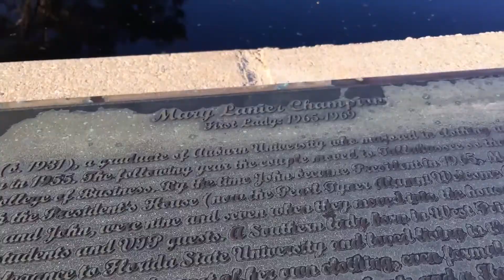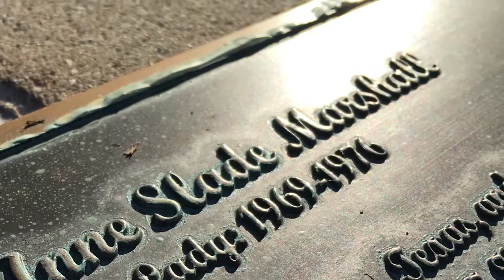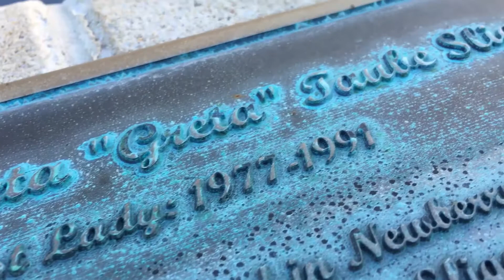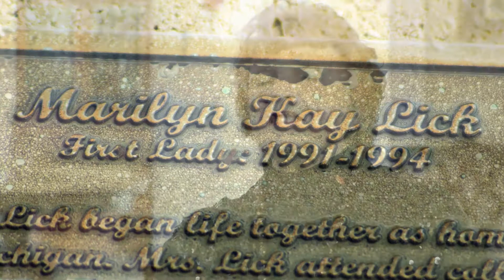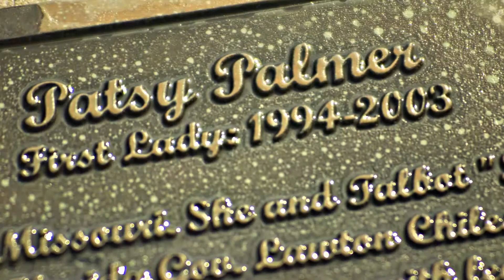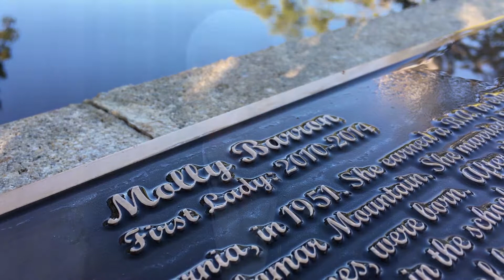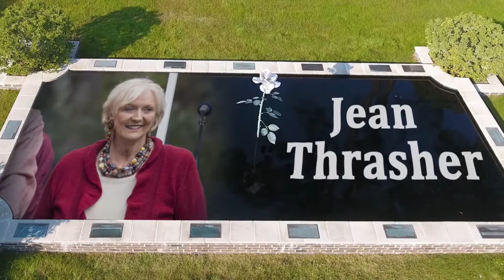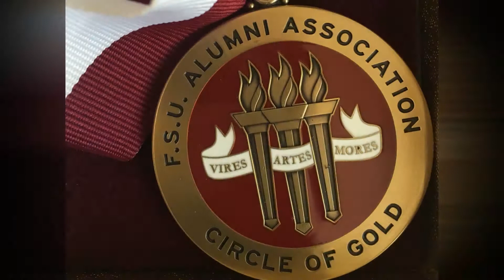Florida State University First Ladies inducted into Circle of Gold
The 2017 Circle of Gold Spring Induction Dinner honored current first lady Jean Thrasher, wife of President John Thrasher, and former first ladies Molly Barron, wife of Eric Barron, 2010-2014; Patsy Palmer, wife of Talbot “Sandy” D’Alemberte, 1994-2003; Marilyn Lick, wife of Dale Lick, 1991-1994; Greta Sliger, wife of Bernard F. Sliger, 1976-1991; Shirley Marshall, wife of Stanley Marshall, 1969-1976; and Mary Champion, wife of John E. Champion, 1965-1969.

The induction, held April 12 at the Alumni Center Grand Ballroom, was attended by 150 of some of the most prominent members of the FSU community, including past Circle of Gold inductees and FSU President John Thrasher.